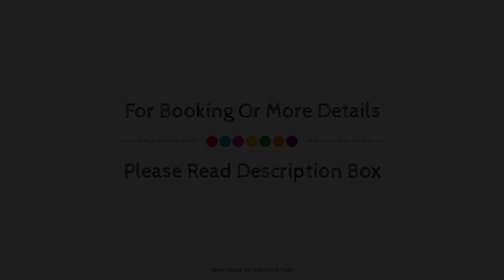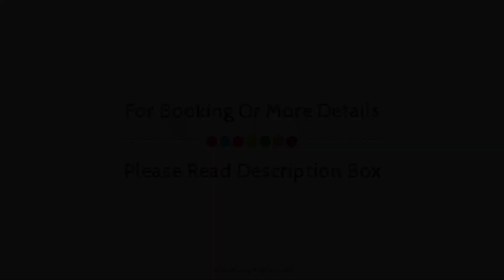OYO 10422 Hotel Udai Garh Palace, Jodhpur, India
About Property:
Stop at OYO 10422 Hotel Udai Garh Palace to discover the wonders of Jodhpur. Offering a variety of facilities and services, the property provides all you need for a good night's sleep. Facilities like free Wi-Fi in all rooms, room service, airport transfer, newspapers are readily available for you to enjoy. Comfortable guestrooms ensure a good night's sleep with some rooms featuring facilities such as towels, mirror, fan, internet access – wireless (complimentary), smoking policy – non-smoking available. The property offers various recreational opportunities. Friendly staff, great facilities, and close proximity to all that Jodhpur has to offer are three great reasons you should stay at OYO 10422 Hotel Udai Garh Palace.
Searching For
1. OYO 10422 Hotel Udai Garh Palace - Jodhpur
2. OYO 10422 Hotel Udai Garh Palace - Jodhpur Virtual Tour
3. OYO 10422 Hotel Udai Garh Palace - Jodhpur Rooms
4. OYO 10422 Hotel Udai Garh Palace - Jodhpur Amenities
5. OYO 10422 Hotel Udai Garh Palace - Jodhpur Videos
6. OYO 10422 Hotel Udai Garh Palace - Jodhpur Offers
7. OYO 10422 Hotel Udai Garh Palace - Jodhpur Deals
Audio Credit:
Track Title: Blank Slate
Artist: VYEN